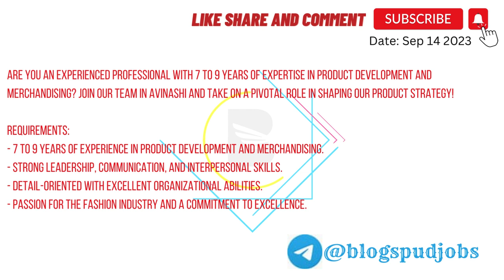Jobs And Vacancies In Tirupur Merchandiser Jobs In Tirupur 2023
If you are interested to find out more about jobs and vacancies in tirupur, you must

The video is about jobs and vacancies in tirupur information but also try to cover the following subject:
-merchandiser jobs in tirupur
-tirupur export company job vacancy
-private jobs in tirupur today

 Something I noticed when I was researching details on jobs and vacancies in tirupur was the absence of pertinent information.
Jobs and vacancies in tirupur however is an subject that I understand something about. This video for that reason should matter and of interest to you.
Follow our videos about jobs and vacancies in tirupur and other similar subjects on

Now that you have actually watched our YouTube video regarding jobs and vacancies in tirupur did it assisted?
Please like the vid to assist your friends looking for merchandiser jobs in tirupur or tirupur export company job vacancy :)